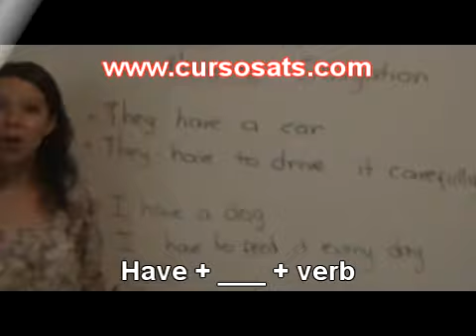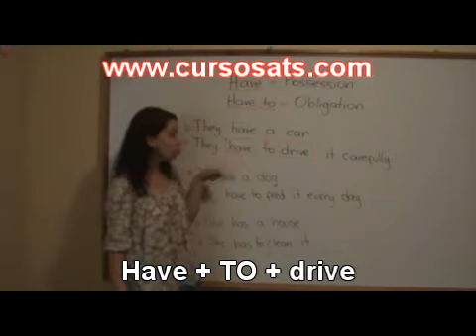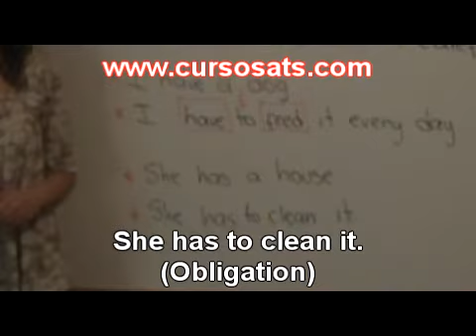Have and Have To